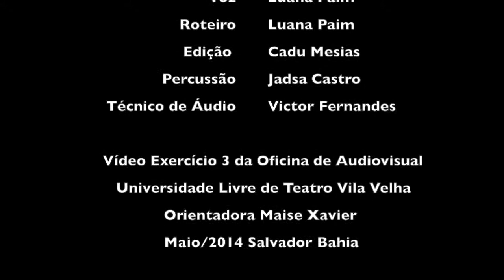UNIVERSIDADE LIVRE - 100 PALAVRAS LUA - 2014